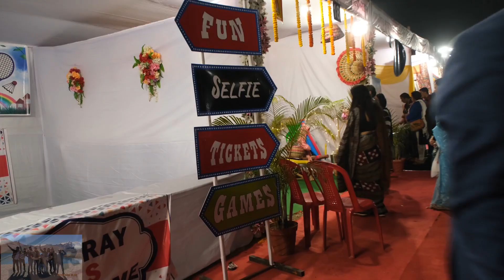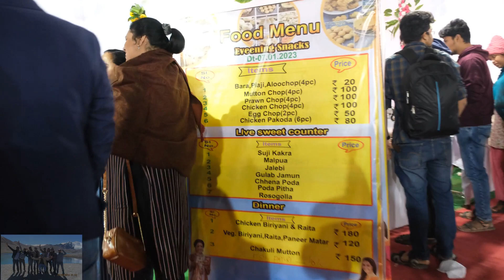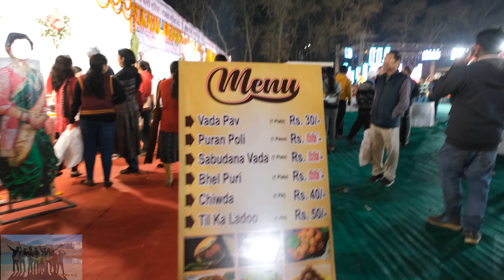Jagruti Utsav MCL Burla 2023 || Sambalpur || An Exhibition and Cultural Festival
For better view/experience set the Quality to 1080p :)